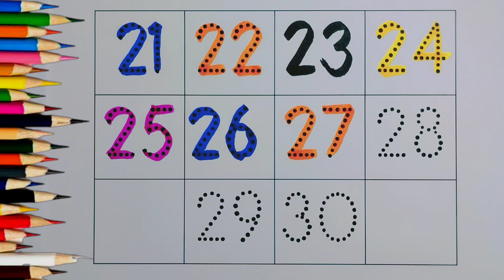21-30 Number counting for kids | counting numbers for kids | 123 learning for kids, numbers song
21-30 Number counting for kids | counting numbers for kids | 123 learning for kids, numbers song nurseryrhymes #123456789

Your query:

learn numbers
learn numbers
learn colors
123 counting
1234 song
12345
number songs
number 1-100
numbers for kid
12345 rhymes
12345 kids songs
123 counting for kids
123 counting song
123 song
abc 123